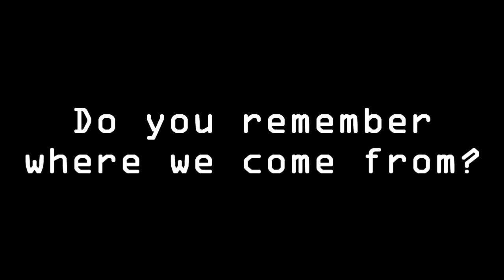E 4 ELECTRO: OLDSCHOOL EDITION *SHUFFLE SEMIFINAL* RUKO VS DIBO